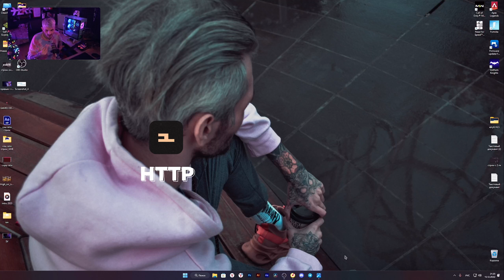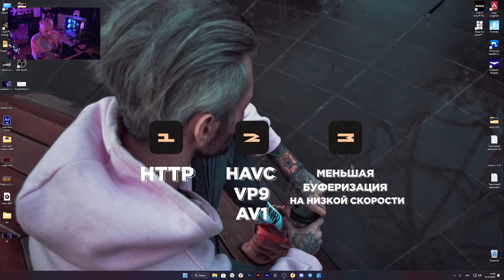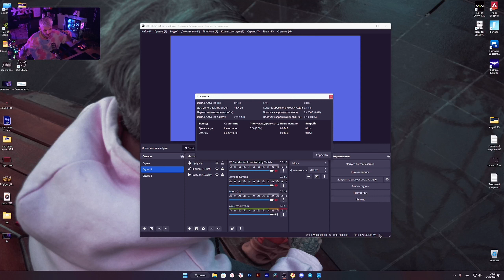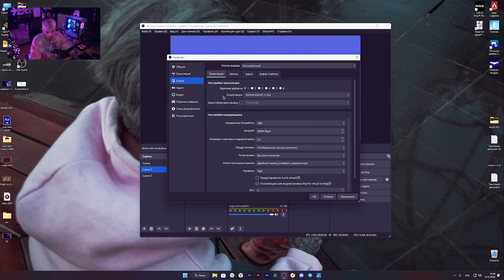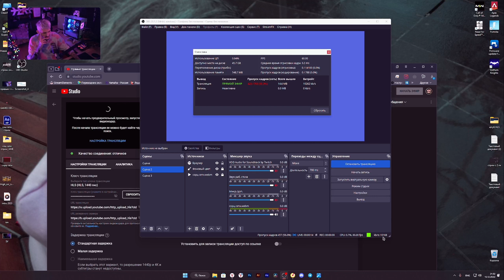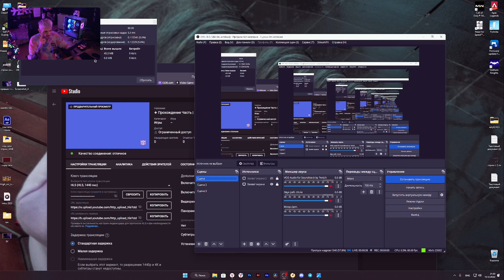YouTube HLS настройка стрима на Ютуб в 2023 для лучшего качества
Сегодня поговорим про YouTube HLS какая настройка стрима на Ютуб в 2023 нужна для лучшего качества
ᴛɪᴍᴇ ᴄᴏᴅᴇꜱ
  0:00 - Вступление
  0:27 - Что такое YouTube HLS
  1:32 - Где работает YouTube HLS
  3:50 - Настройка обс YouTube HLS
  6:25 - Задержка между HLS и RTMPS на Ютуб
  6:49 - Финал

x